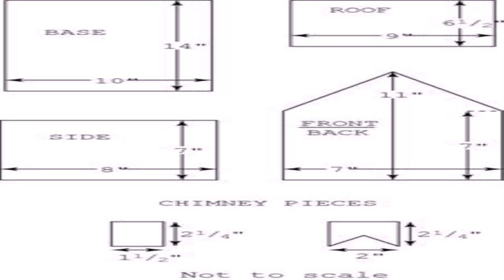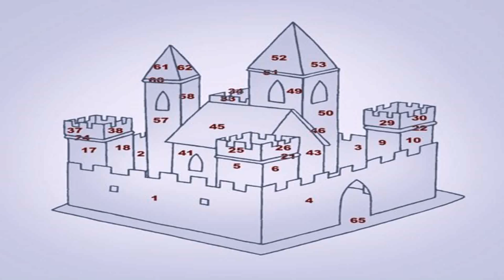Colonial Style Gingerbread House Template (see description) (see description)